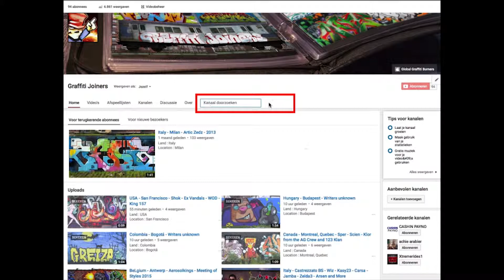France - Paris 77 • Does • SmugOne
Land : France
Location : Paris 77
Writers : Does • SmugOne

Spray on